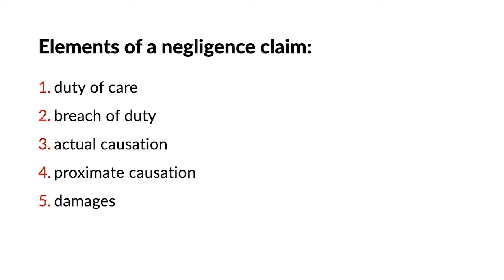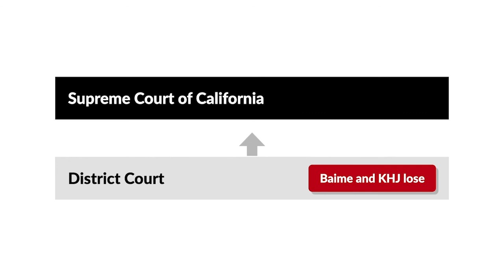Weirum v. RKO General, Inc. Case Brief Summary | Law Case Explained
Weirum v. RKO General, Inc. | 539 P.2d 36 (1975)

To prevail on a negligence claim, a plaintiff must generally prove five elements: first, that the defendant owed the plaintiff a duty of care; second, that the defendant breached this duty; third, that the defendant was the actual cause of the plaintiff’s harm; fourth, that the defendant was the proximate cause of the plaintiff’s harm; and fifth, that the plaintiff suffered damages. In the well-known 1976 case Weirum versus RKO General, the California Supreme Court considered whether a defendant radio station breached its duty of care by causing others to act negligently.

KHJ, which was owned by RKO General, was a popular rock radio station with a very large teenage following based in Los Angeles.

In July of 1970, KHJ ran a promotion to increase its listener base and make the radio station more exciting. As part of the promotion, KHJ held a contest where it awarded cash prizes to listeners who were first to locate one its DJs known as The Real Don Steele across various locations in the Los Angeles area. The DJ traveled in a noticeable red car and would periodically inform KHJ of his whereabouts and destination, and KHJ would tell its listeners. In addition, winning contestants would get to participate in a brief interview on air with the DJ.

On July 16th, 1970, seventeen-year-old Robert Sentner and nineteen-year-old Marsha Baime were listening to KHJ in their cars while looking for the DJ. After KHJ told listeners of the DJ’s whereabouts, both Sentner and Baime headed to the location, but after arriving, they learned that someone else had already arrived first and claimed the prize.

Sentner and Baime then began following the DJ’s car to the next stop. As they drove on the highway, their cars battled for position, reaching speeds up to eighty miles per hour. As the DJ’s car exited the highway, either Baime’s or Sentner’s vehicle forced Ronald Weirum’s vehicle onto the center divider, where it overturned, resulting in Weirum’s death.

Subsequently, Weirum’s wife and children brought a wrongful death action against Sentner, Baime, RKO, and the manufacturer of Weirum’s car in state district court. Sentner settled prior to trial. Following trial, the jury returned a verdict against Baime and KHJ for three hundred thousand dollars and found in favor of the car manufacturer. KHJ moved for a judgment notwithstanding the verdict, which the district court denied. KHJ then appealed to the California Supreme Court.

Want more details on this case? Get the rule of law, issues, holding and reasonings, and more case facts

Have Questions about this Case? Submit your questions and get answers from a real attorney